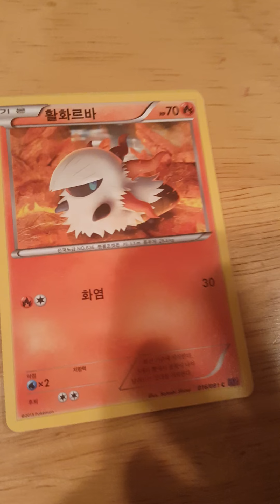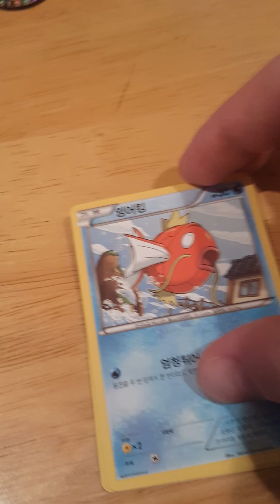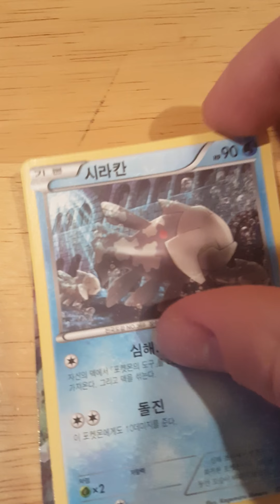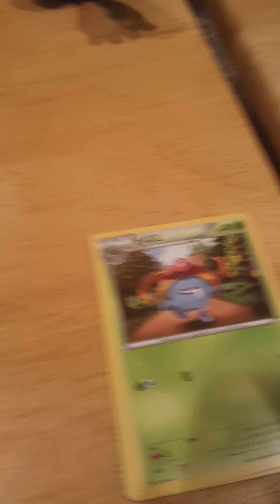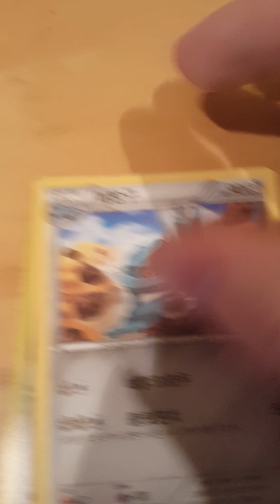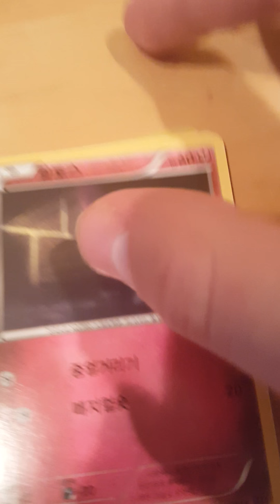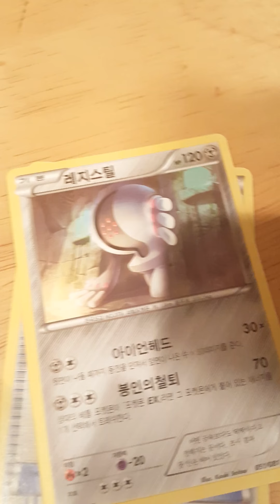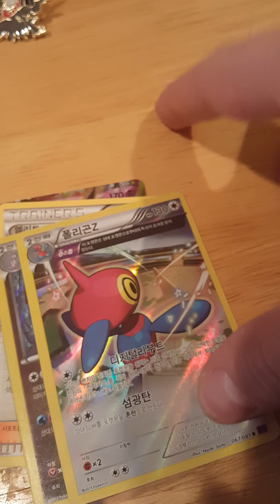Opening A Pokemon Bandit Ring Koren Booster Box part 2 ( I pulled the card !! )